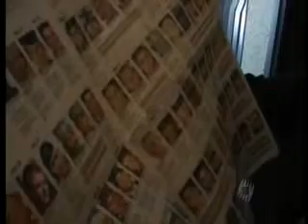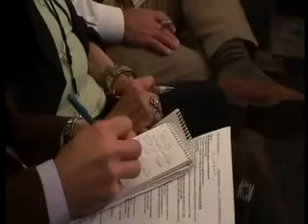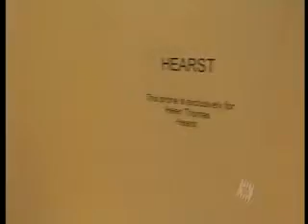Helen Thomas - USA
Nov 2007
Dubbed the "First Lady of the press," Helen Thomas is renowned for her fearless questioning of people in power. She claims an emasculated US press is letting the public down.
Over recent years, Thomas' uncompromising stance has seen her blacklisted by the Bush administration. "She alone asked the tough questions leading up to the invasion of Iraq", states bureau chief Chuck Lewis. Even today, she has lost none of her motivation: "Outrage. That's my adrenaline. Outrage, anger and injustice."